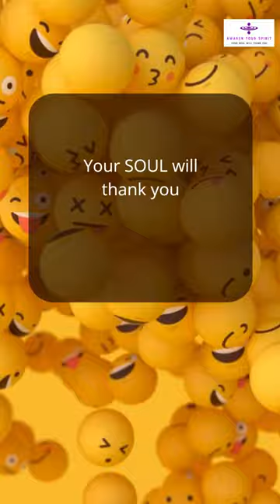How did you awaken YOUR spirit today? Let me know in the comments below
A happy reminder to stay in your Spirit Mind space when the Material Mind wants to run the show